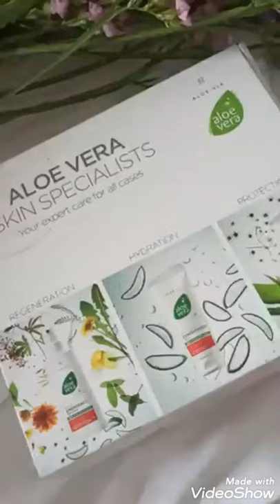Natura Benessere e Bellezza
Qualità superiore a prezzi imbattibili – promesso!
LR è una delle principali società di vendita diretta in Europa. I loro prodotti per la salute e la bellezza "Made in Germany" rispondono alle più alte esigenze di qualità grazie a tecniche moderne e ad avanzate ricerche scientifiche.

Invio al sig Salvo Rocca un cordialissimo ringraziamento per questa gradita collaborazione e spero davvero in eventuali future collaborazioni e per avermi mandato questi eccellenti prodotti :

Aloe Vera Gel da bere Sivera
- 1 confezione di Aloe Vera Gel da bere Intense Sivera
- Con il 90% di Aloe Vera gel e il 7% di miele
- Con estratto di ortica

Il gel da bere all’Aloe Vera Intense Sivera unisce le proprietà positive dell’Aloe Vera all’estratto di ortica e al miele. L’ Aloe Vera, con le sue numerose componenti, è un vero e proprio multi talento e offre un prezioso aiuto in molte situazioni, anche in età avanzata. Aloe Vera più Ortica per la salute dei tuoi capillari e non solo, scopri tutti i benefici bevendolo.

Caratteristiche:
- Senza Aloina
- Senza Coloranti
- La qualità è ulteriormente confermata da SGS Institut Fresenius e certificata da IASC

Aloe Vera Special Care Box
- Emergency Spray per lenire e rinfrescare
- Gel concentrato idratante per favorire la rigenerazione
- Crema Propoli protettiva per idratare e rendere liscia la pelle

Un box per tutte le necessità: Quando la pelle è irritata, i tre specialisti LR ALOE VIA garantiscono la naturale rigenerazione quotidiana con un concentrato di nutrimento. Il Box Special Care è il kit perfetto da tenere a casa e da portare con sé.

Dopo aver provato questi prodotti le mie impressioni sono più che positivo, mi sono innamorata. Ho imparato ad apprezzare le proprietà dell'Aloe Vera per beneficiare di tuti i nutrienti che contiene, veramente un valido alleato per il benessere fisico. E' sono ancora a metà percorso, ma già, più che soddisfatta! Prodotti eccellenti che sarò felice di presentarvi dettagliatamente e che vi consiglio vivamente di acquistare .

PIÙ QUALITÀ PER LA TUA VITA!

Vi invito a contattare il sig. Salvo Rocca per avere una promozione speciale.